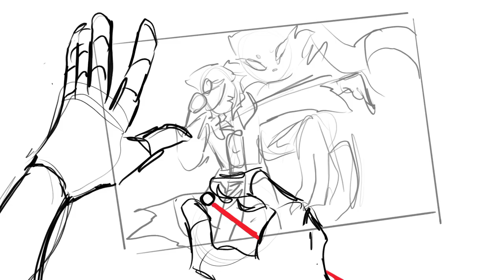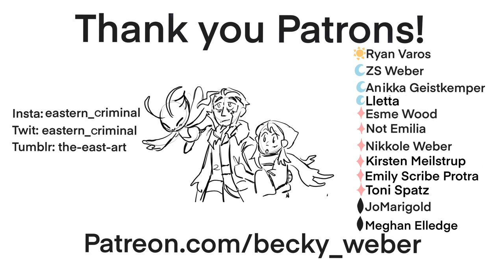Touch Tone Telephone - an Unhinged Emmet / Submas animatic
Touch tone telephone - lemon demon

Something a little different huh? This one is actually for once kinda an animatic lol. I don’t usually like unhinged Emmet but when I was listening to this song I just HAD to do it and I couldnt stop myself from also making it a bit of an ironic tragedy at the same time! I actually would like to make a sequel to this but first if need to find a good song lol so no guarantees!